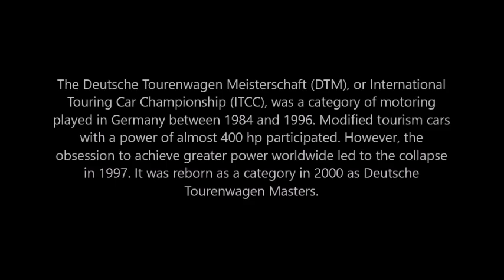DTM Winners ( 1984 - 1996 )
Todos los campeones del Deutsche Tourenwagen Meisterschaft desde 1984 a 1996

All Deutsche Tourenwagen Meisterschaft champions from 1984 to 1996

Todos os campeões da Deutsche Tourenwagen Meisterschaft de 1984 a 1996